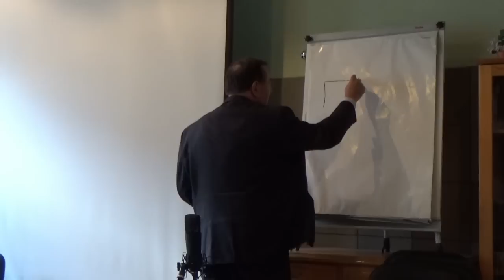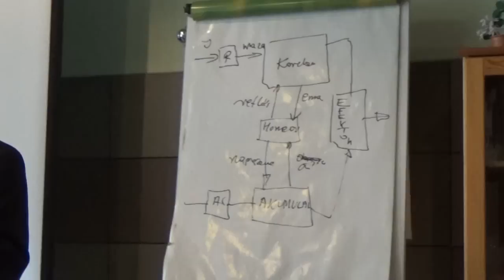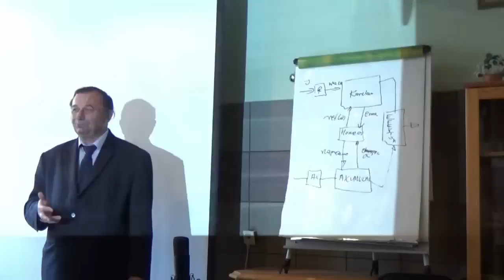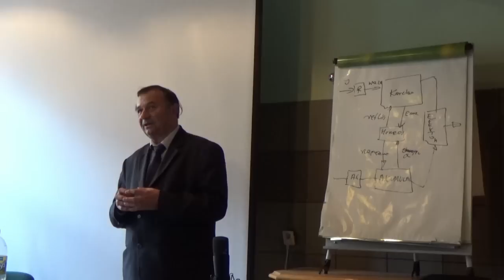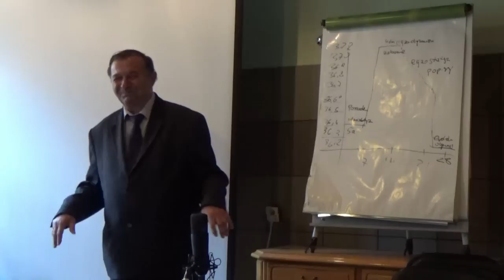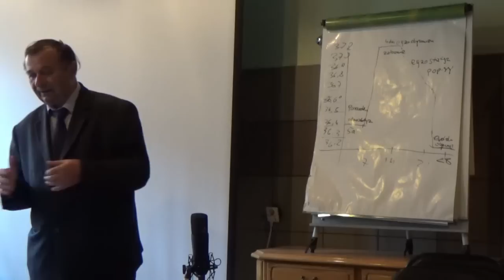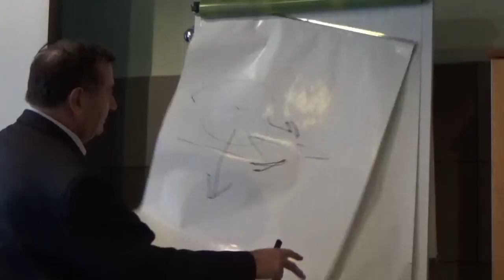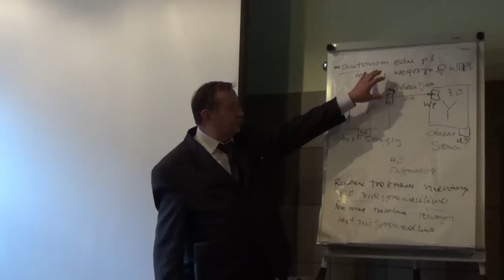Różnice w sterowaniu kobiet i mężczyzn HD - Maciej Węgrzyn -- NAI Wrocław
Insp. Maciej Węgrzyn o różnicach pomiędzy mężczyznami a kobietami w ujęciu cybernetycznym.

Wrocławskie koło Narodowej Akademii Informacyjnej